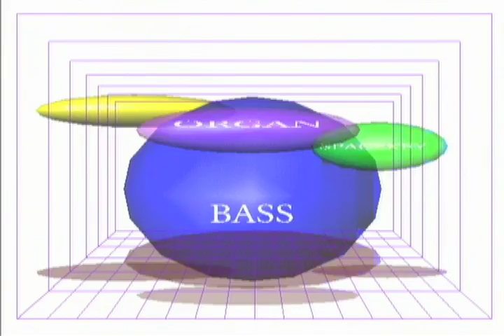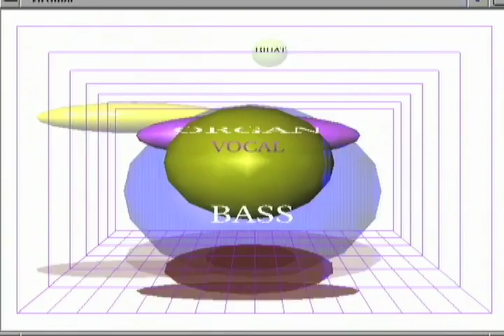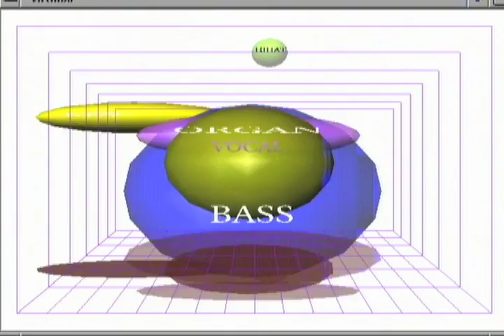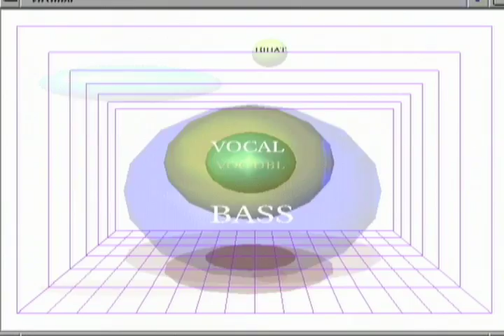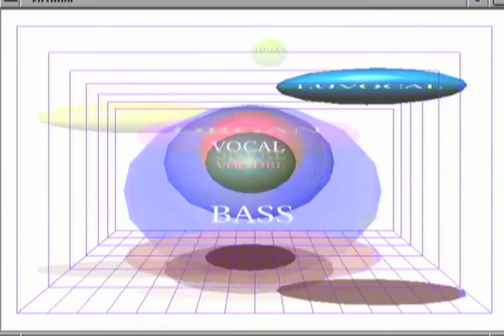Visual of Mix - Lov the Way You Love Me.mov